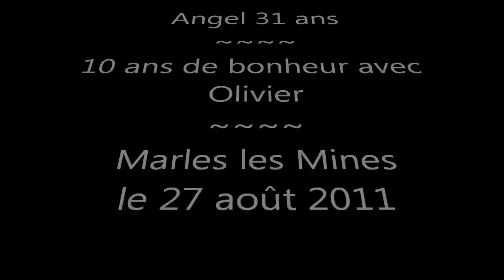Angel 31 ans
Anniversaire Angel 31 ans en 2011